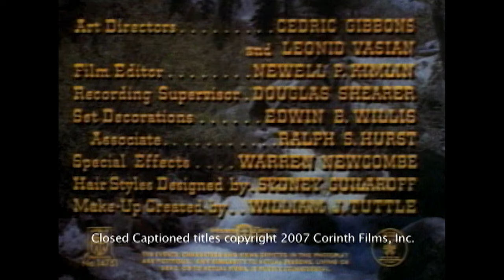LASSIE - THE PAINTED HILLS - FULL MOVIE | Family Western Movie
An intrepid dog comes to the rescue when a boy's life is put at risk by the greed inflamed by a gold strike.

Director: Harold F. Kress
Stars: Pal, Paul Kelly, Bruce Cowling